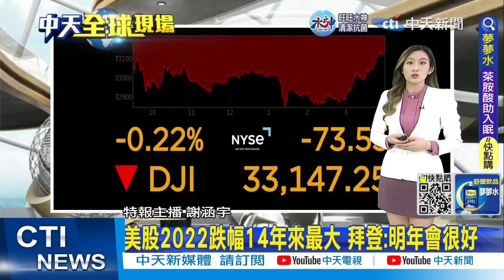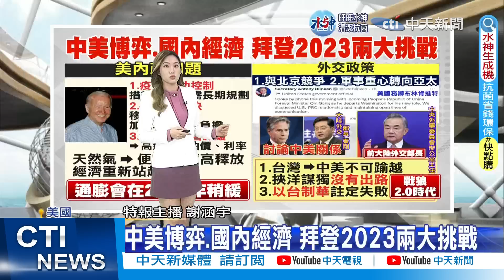中美博弈.國內經濟 拜登2023兩大挑戰｜習近平新年賀詞"兩岸一家親" 盼"相向而行攜手並進"｜【全球現場】20230102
00:00 兩周內第二起強震 北加州規模5.4地震狂搖
0:33 睽違3年日皇拜年 愛子公主首出席成焦點
02:04 美股2022跌幅14年來最大 拜登:明年會很好
03:01 美國會新任期將至 拜登面臨共和黨掌眾院
04:30 總統任期進入下半場 拜登面臨內外嚴峻挑戰
05:40 中美博弈.國內經濟 拜登2023兩大挑戰
07:01 習近平新年賀詞"兩岸一家親" 盼"相向而行攜手並進"